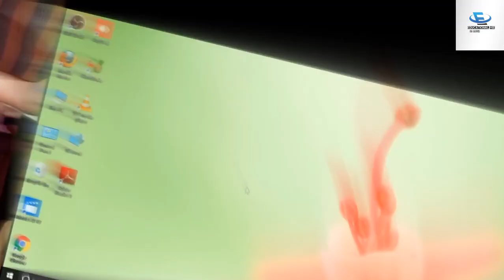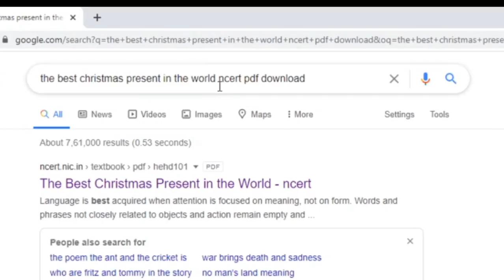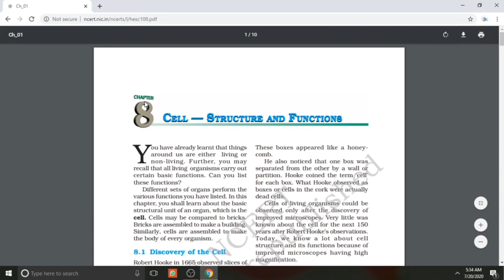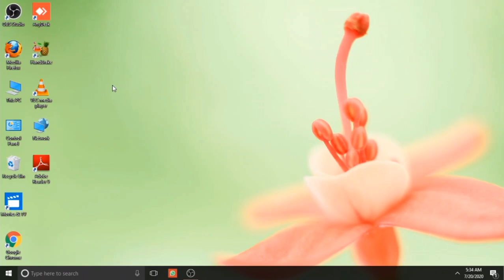NCERT Books कहाँ से download करें ? How to download NCERT books in pdf | One click needed 🔥